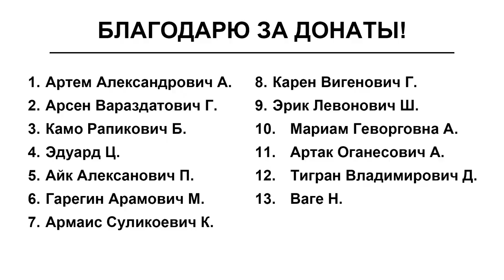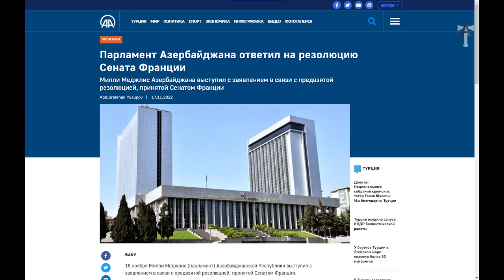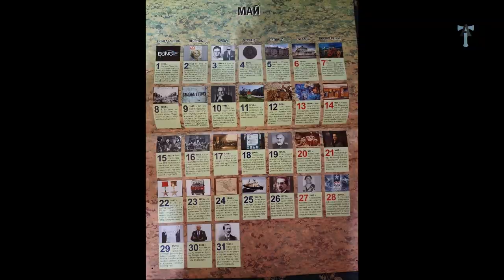Азербайджан против Франции и Вокруг света армянского